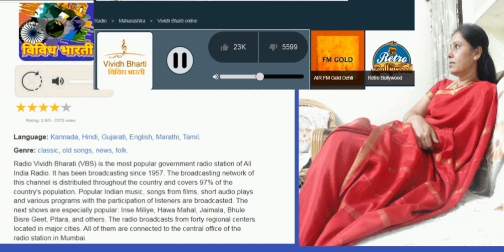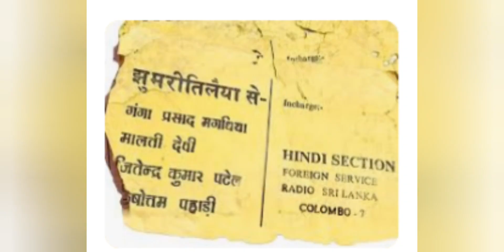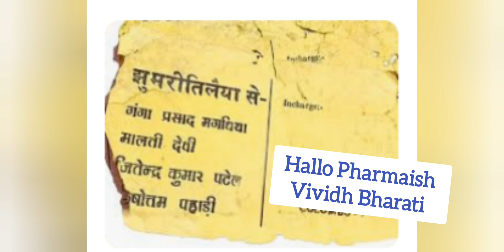ಆ ದಿನಗಳಲ್ಲಿ ರೇಡಿಯೋ ಮನರಂಜನೆಯ ಕಾರ್ಯಕ್ರಮಗಳು ಹೀಗಿರುತ್ತಿದ್ದವು -Vividha Bharati -Radio Cylone - OldisGold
ವಿವಿಧ ಭಾರತಿ ರೇಡಿಯೊ ಕಾರ್ಯಕ್ರಮ.Ep3.ವಿವಿಧ ಭಾರತಿ. ಇದು 1957 ರಿಂದ ಪ್ರಸಾರವಾಗುತ್ತಿದೆ.Vividha Bharati Desh ki Surili Dhadkan
Jaimala-Chayageet-Bhulebisre geet-Havamahal-Inse miliye-App ki Pharamaish
Radio Ceylone